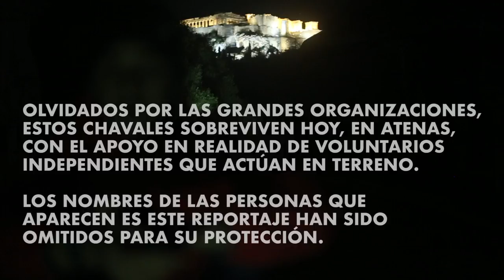Menores refugiados explotados sexualmente en Atenas (parte 1)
Un reportaje para porCausa con ilustraciones de María Treviño publicado en eldiario.es